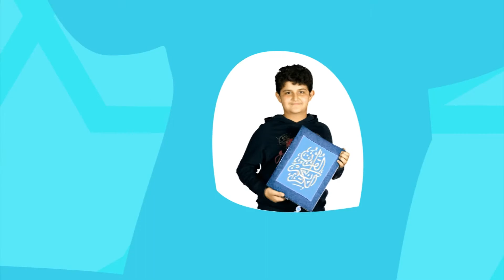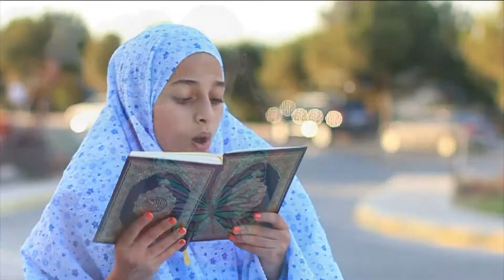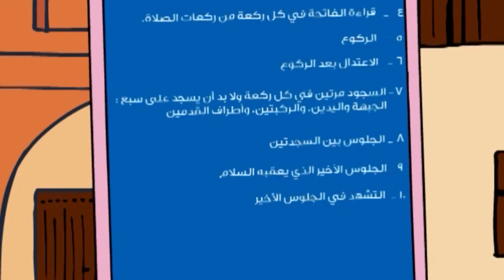فانوسي - برنامج هيا يا فانوس الحلقة 14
فانوسي هو موقع الكتروني للناشئة يقدم التثقيف والترفيه. فقراته تتنوع بين تعلم صلاة، صوم، رياضة، بيئة، مطبخ، أشغال يدوية، اغاني رمضانية مصورة و مسابقات.
Fanoussy is a website for youth. It provides education & entertainment. Fanoussy.com sections varies from learning prayer, fasting, gogreen, talents, sports, kitchen, craft,  Ramadan TV clips & competitions.